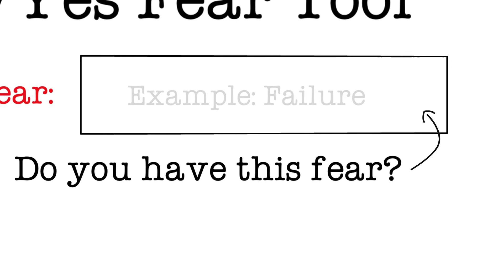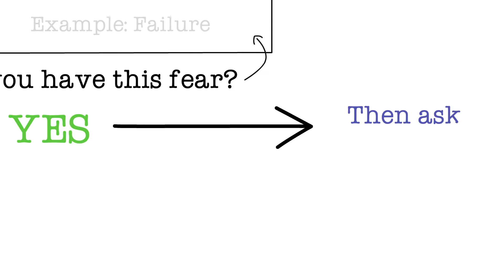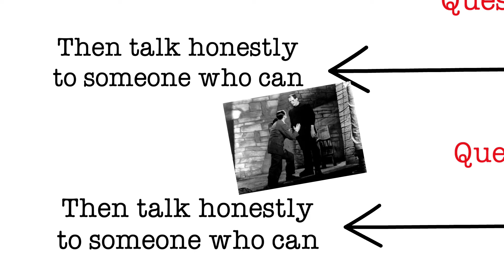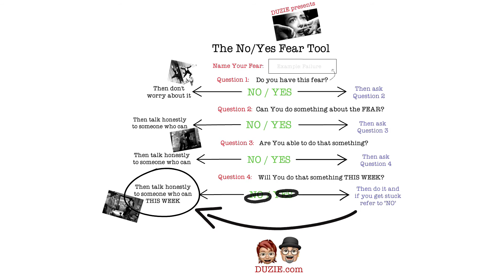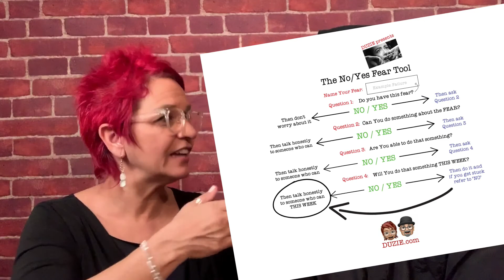DUZIE's No:Yes FEAR Tool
Do you need help moving past your FEAR?  Dan and Suzie share their "No/Yes Fear Tool" in this video and it could help you move successfully through your FEAR.